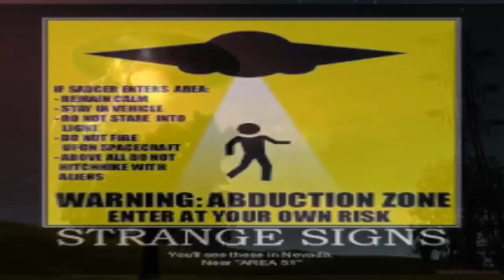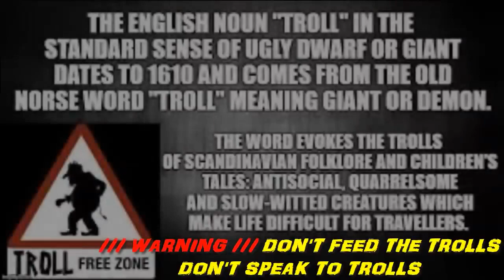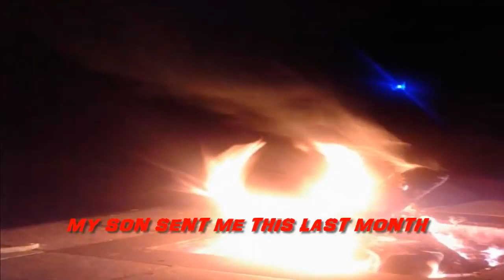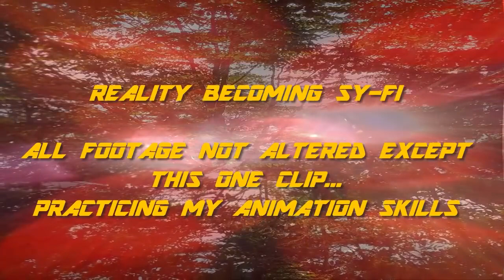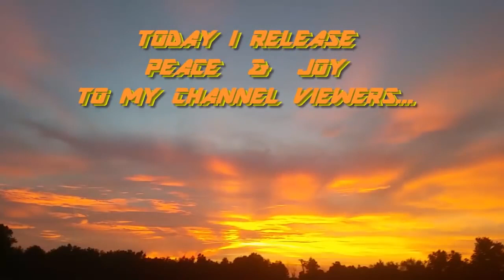OH MY MY Nibiru Planet x Update Today!! Planet X IT'S REAL||2020||latest video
HELLO FRIEND'S.

DON'T FORGET TO SUSSCRIBE US ..!